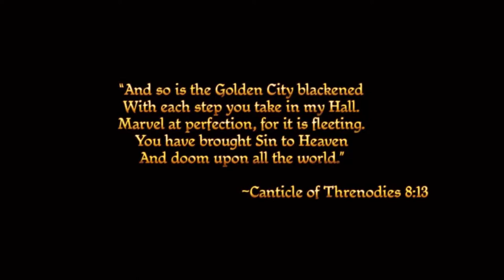assing around in Dragon Age Origins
Starting my first let's play. So let's mess around in Dragon Age Origins!